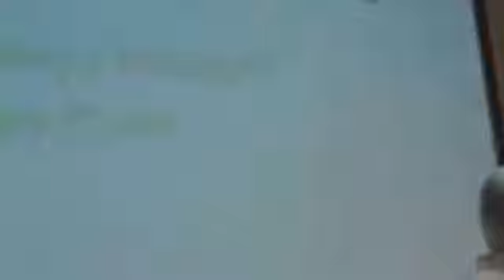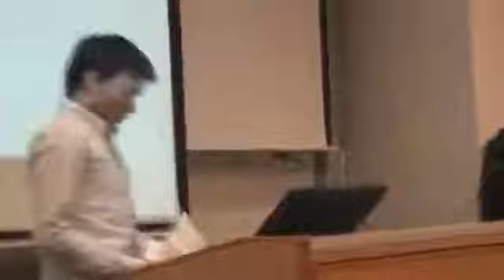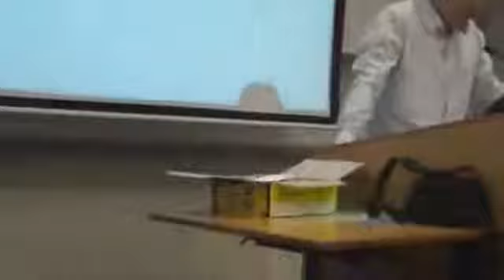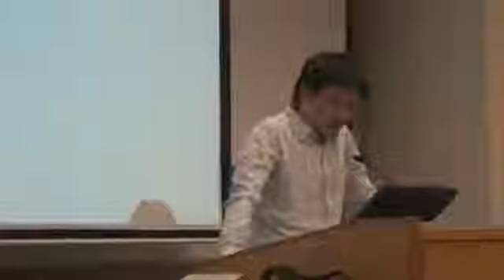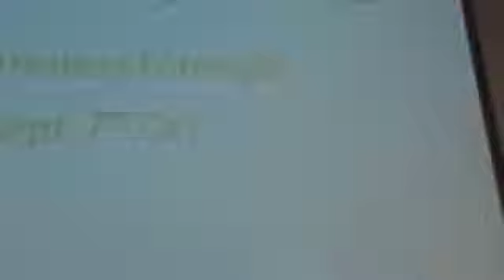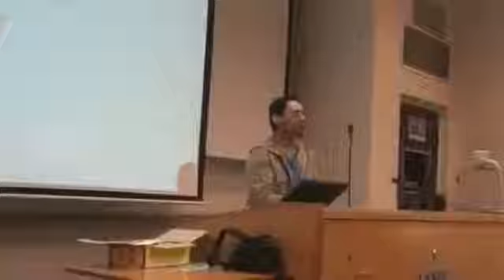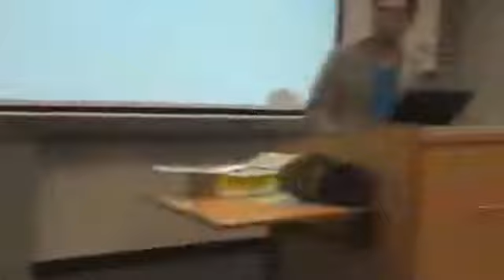Converts/Reverts Speak Out - Why We Chose Islam - Islamic Awareness Fortnight 2011 Sydney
Many converts/reverts talk about how they came to Islam in public lecture in Australia .